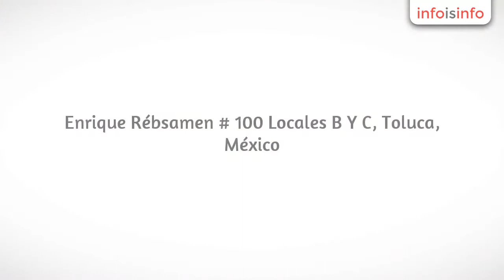Pasteles en Toluca - Triskel Café - InfoIsInfo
Triskel Café, Pasteles en Toluca. Más Información

Somos una empresa dedicada a la elaboración de fina repostería europea con la tradición de la repostería de antaño, incorporando la última tecnología en pastelería de vanguardia, por eso cada pieza conjuga distintas texturas, como crocantes, cremas y mousses aireadas convirtiéndose en toda una experiencia sensorial.
Nuestras recetas exclusivas son elaborados con materias primas de primera calidad, creando un deleite al paladar.
Pero todo esto no tendría sustento sin volver a las bases. Vainas de vainilla en vez de esencias,  canela en rama en lugar de saborizantes, mermeladas artesanales... Ahora simplemente viva la experiencia.